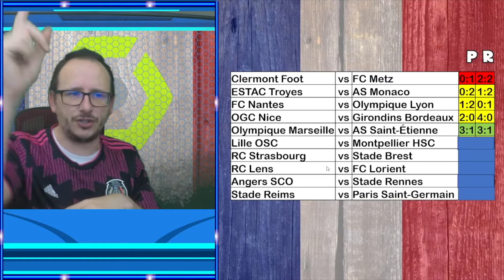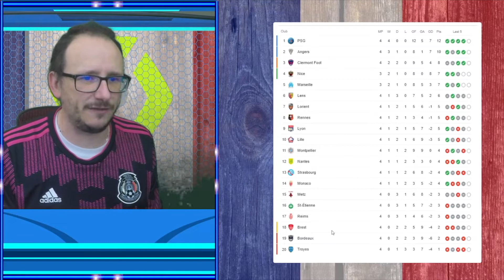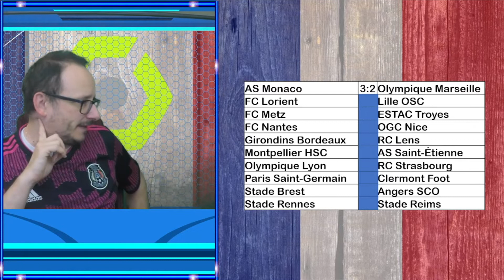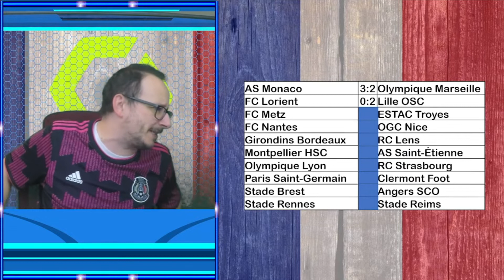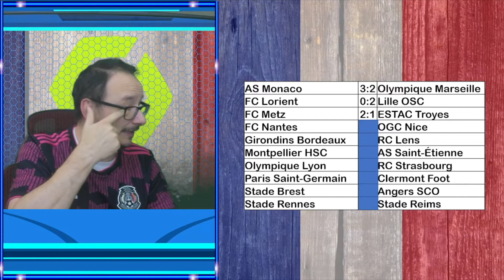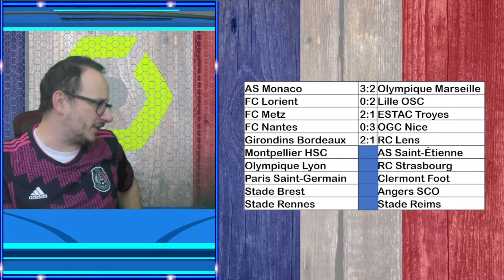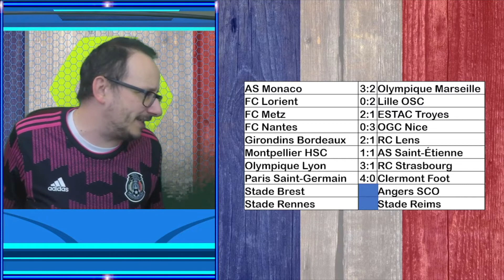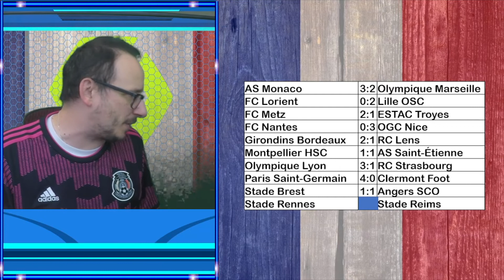2021/22 Ligue 1 Predictions - Matchday #5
56% |||. 28.4K/50K

Stevie Wotsa

. 28% 7/25

The 2021/22 Ligue 1 season is about to being and in this video we will have full predictions for matchday #5.

Can Lille defend their title or will PSG return to the top of French football?

The matches covered in this video are:

AS Monaco vs Olympique Marseille
FC Lorient vs Lille OSC
FC Metz vs ESTAC Troyes
FC Nantes vs OGC Nice
Girondins Bordeaux vs RC Lens
Montpellier HSC vs AS Saint-Étienne
Olympique Lyon vs RC Strasbourg
Paris Saint-Germain vs Clermont Foot
Stade Brest vs Angers SCO
Stade Rennes vs Stade Reims